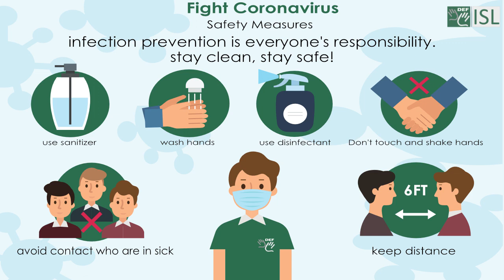Goosebumps (noun) Word of the Day for June 28th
Goosebumps (noun)

Meaning - Small raised areas that appear on the skin because of cold, fear, or excitement.

Sentence - You're cold - look, you've got goosebumps!